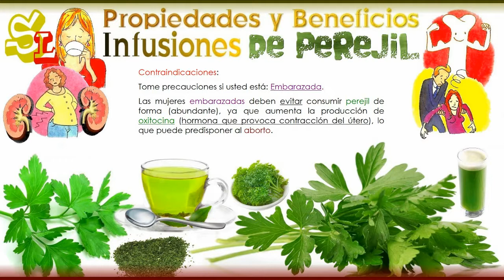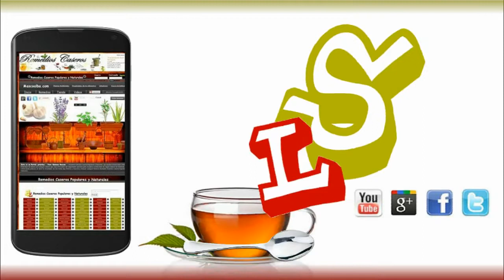Infusión de perejil, Beneficios del perejil, Infusiones diuréticas ¿Para que sirve el perejil?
¿Sabías que Gracias a sus propiedades diuréticas el perejil nos puede ayudar a eliminar la retención de líquidos y a depurar los riñones?

¿Te gustaría saber como incluirlo en nuestras comidas o cómo prepararlo o tomarlo en infusiones?

Pues... presta mucha atención, ya que te explicamos todo sobre el Perejil, además... te contamos algunos Remedios caseros, y cómo preparar una rica y nutritiva Infusión de Perejil.

¡Empecemos!

Infusión de Perejil, Infusiones para Adelgazar, Infusiones Diuréticas, Beneficios del Perejil.

Hola muy buenas a todos amigos... y bienvenidos de nuevo a nuestro canal. Hoy hablaremos de las Propiedades y Beneficios del Perejil, ya sea en Cápsulas o en Infusión.

El Perejil, es una planta aromática cuyas propiedades nos aportan innumerables beneficios. Generalmente, el Perejil se usa como condimento, pero también... puede consumirse en infusión, o tomando su Jugo o Zumo para aprovechar al máximo sus propiedades.

El perejil es un condimento muy habitual en nuestra dieta, y su valor nutritivo, mos aporta provitamina A o beta-caroteno (en nuestro organismo se transforma en vitamina A conforme éste lo necesita), vitamina C y vitamina E en cantidades apreciables, así como determinados minerales principalmente (fósforo, hierro, calcio y azufre).

Así mismo contiene otras sustancias no nutritivas tales como los flavonoides (de acción antioxidante, antiinflamatoria y diurética), aceite esencial rico en Apiol y Miristicina (de acción emenagoga o estimulante de la Menstruación, Vasodilatadora y Tonificante).

Gracias a sus propiedades se convierte en una gran ayuda para tratar y controlar la Hipertensión, además es un potente Antioxidante.

Entre los usos medicinales del Perejil, podemos encontrar como tratamiento natural para limpiar los riñones, ya que esta planta tiene grandes propiedades diuréticas, los cuales estimulan la función renal, permitiendo de esta manera facilitar la eliminación de líquido del organismo.